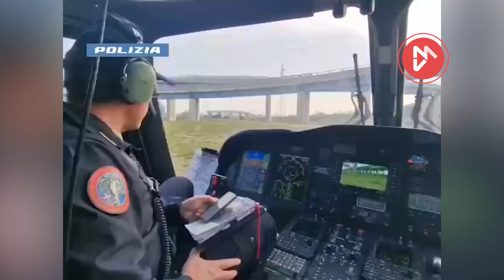Milano, controlli Polizia di Stato a Rogoredo: diversi spacciatori fermati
Numerosi gli spacciatori fermati oggi pomeriggio dalla Polizia di Stato nel corso di un servizio straordinario di prevenzione e controllo del territorio predisposto dal Questore Petronzi nell’area compresa tra le stazioni ferroviarie di Rogoredo e di San Donato Milanese.